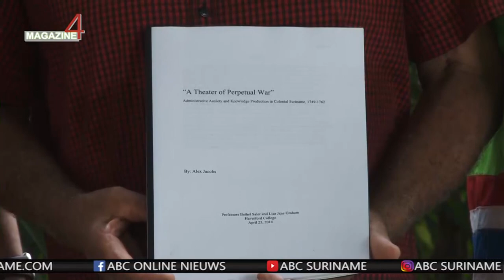Amerikaanse student doet onderzoek naar geschiedenis Saramaccaners - ABC Online Nieuws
ABC Online Nieuws - 5 Juli 2022

Amerikaanse student doet onderzoek naar geschiedenis Saramaccaners

Alexander Jacobs is een Amerikaanse student die onderzoek heeft gedaan naar de geschiedenis van de Saramaccaners in ons land. Een belangrijk onderdeel van zijn onderzoek was gericht op de kolonisatie.

Jacobs zegt dat er nog te weinig kennis is in het buitenland, over de geschiedenis in Suriname. Men weet vaak niet wat ons land betekend heeft voor, onder andere, de Verenigde Staten gedurende de koloniale periode.

De rol van de Saramaccaners in het slavernij-verleden is daardoor vrijwel onbekend. In zijn thesis ontdekt hij hoe groot het gevolg van de strijd van de Saramaccaanse gemeenschap was, voor koloniale heersers. Het leidde uiteindelijk tot het Saramaccaans Vredesovereenkomst van 1762, zegt Jacobs.